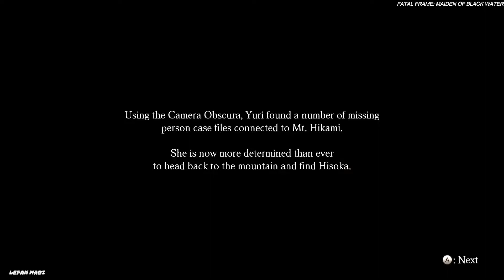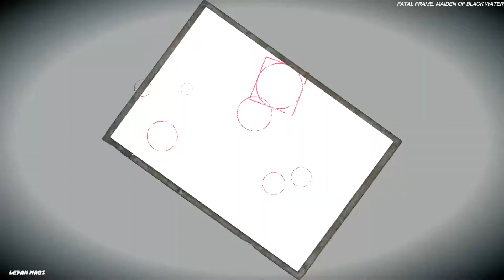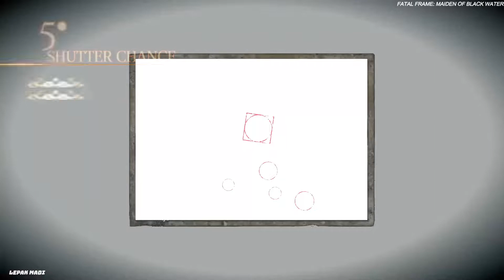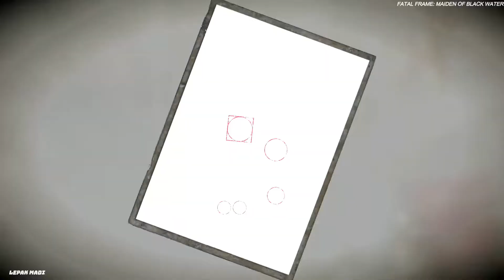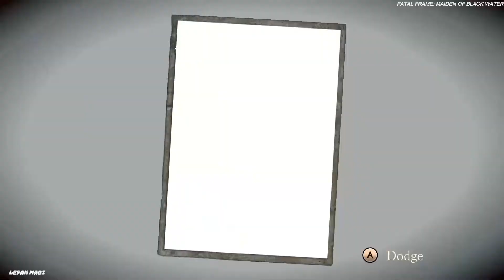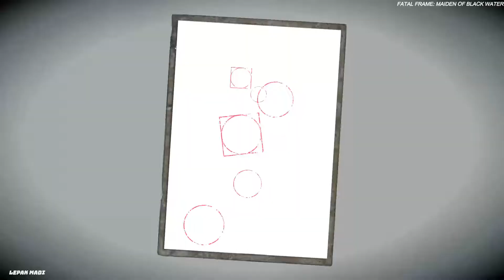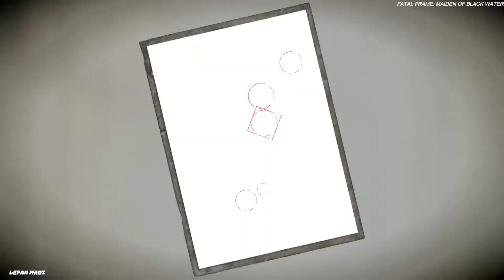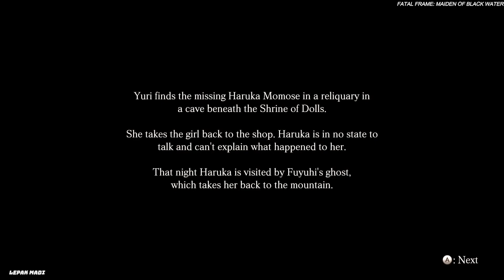Fatal Frame/Project Zero: Maiden Of Black Water - Part 4